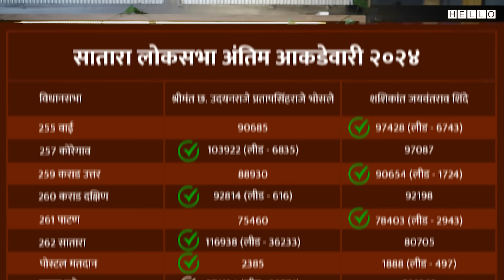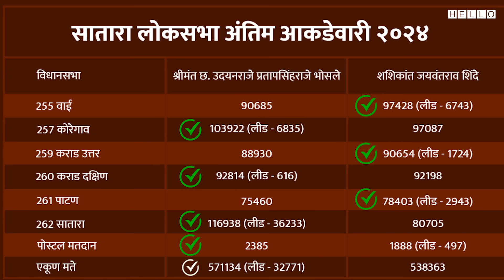Satara Loksabha मतदारसंघाची संपूर्ण आकडेवारी पहा एका क्लिकवर | Udayanraje Bhosale, Shashikant Shinde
साताऱ्यात यंदा मान गादीला आणि मतही गादीला असं चित्र पाहायला मिळालं. मतदानानंतर ते निकालाच्या दिवसायापर्यंत फक्त तुतारीची हवा पाहायला मिळत होती. मात्र अखेरच्या क्षणी राजेंनी मतमोजणीत गती घेतली आणि ३०००० हुन अधिक मतांनी दणदणीत विजय मिळवला. सर्व एक्झिट पोलमध्ये शिंदे आघाडीवर दाखवत असताना राजेंनी अनपेक्षित विजय मिळवत साताऱ्यात पवारांच्या बालेकिल्ल्याला भगदाड पाडलं.  साताऱ्यात उदयनराजे नावाच असलेले वलय, भाजपचे मजबूत संघटन, मोदींची सभा, अजित पवारांच्या गटाने केलेलं काम यामुळे उदयराजेना फायदा झाला असं म्हंटल पाहिजे.  राजेंच्या या विजयानंतर साताऱ्यातील कोणत्या भागात कोणाला कोणाला किती मताचे लीड मिळाले याची उत्सुकता तुम्हाला नक्कीच लागली असेल.. चला तर मगवसाताऱ्यात विधासभा मतदारसंघनिहाय आकडेवारी सविस्तर जाणून घेऊयात..  आजच्या व्हिडिओतून..

The result of the Lok Sabha election was declared today. In this, Udayanraje Bhosale won from Satara Lok Sabha constituency. Shashikant Shinde was defeated in this election. In this video, the statistics of who got how many votes in Karad Dakshin, Karad North, Patan, Satara, Y, Koregaon assembly constituencies have been told.